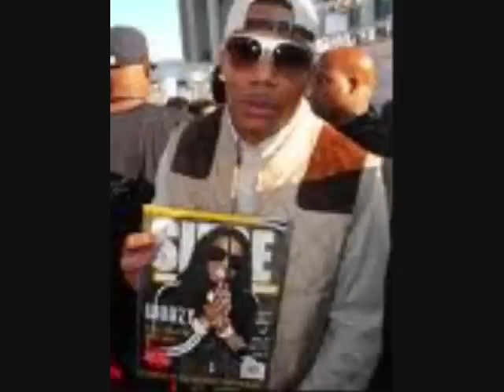Big Boi - Shutterbug(with lyrics)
Uh, I keep it playa while some choose to play it safe. Boy check the resume, it's risky business in the A. And I've been a witness to this history. Ever since the the 10th grade. We went from rockin brades to temp fades. I twist my A hat to the side just for style or throw on the Gucci bucket with the flowers super fly. Wow, the southern pride been known to shut it down. But it ain't so country my nigga this ain't no Gomer Pile. I'm sergeant slaughter. I keep my shit cooked to order in order to satisfy my people in Georgia and across the water. And across the boarder the essays are getting smarter. They got flour for tortillas and lettuce for enchiladas. if you follow wink wink. no doubt we don't speak. in a blink them folks could have you sleeping in the clink. I'm shittin' on niggas and pee'ing on the seat. It's the nigga the BIG BOI OUT

Now party people in the club it's time to cut a rug and throw the deuce up in the sky just for the shutrerbuggs. I'm double fisted and if you're empty you can grab a cup. Boy stop, i'm just playing. Let me dap you up. baby baby you're in my system. baby baby tell me your listening.

Boy, it's after 12, club's like A Hive Bee, A bee hive cause not everybody buzzin around me. Could it be the way the verse is sounding? Came up on the Gheto Boys and the Underground Kingz. Toys, I had a brougham, called it pretty brown thing. Paint look like root beer when the sun was shining. Known to keep a bad bitch. No niggas beside me. Index finger on the trigger in case niggas is clowning. Not to flex but to protect my neck like the Wu-Tang. Self-preservation is the rule when you do aim. Or get in something more sinister. You gotta be the finisher to make it sure the doctors, they can't replenish him. Or bring him back to life. Back to reality. Gone get on some hoes leave it alone. Triple OG status A town's very own.

Now this goes out to all my playas in the back sippin' yack. Bendin' 'round corners in the 'lac. Cut a rug, playa, now cut a rug. And throw yo' deuce up in the sky for the shutterbugg. And this goes out to all my ladies in the front. What you want? You make me wanna breed. Girl freeze. Cut a rug, lady, now cut a rug. And throw yo' deuce up in the sky for the shutterbugg.

Tell me you're listening cause you all up in my system I can feel you from my head to my toes. (You're in my system) Lucious Leftfoot's got his best foot forward darling Lord have mercy how them flows stay so cold, froze. (Tell me you're listening)